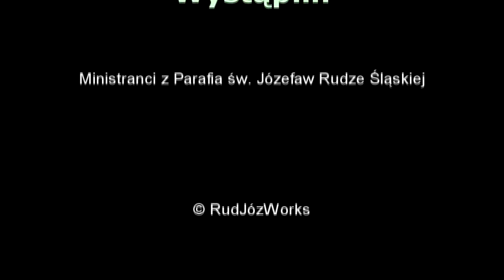Nieustraszony odc. 6 - Na kolędę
"Started Out as Friends (Country Mix)"
by unreal_dm

by Admiral Bob

Attribution (3.0)